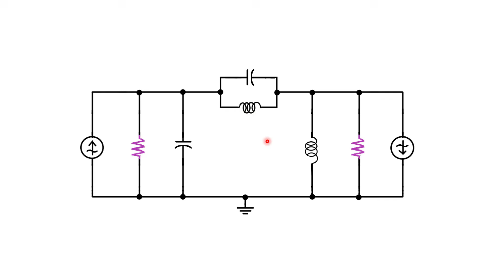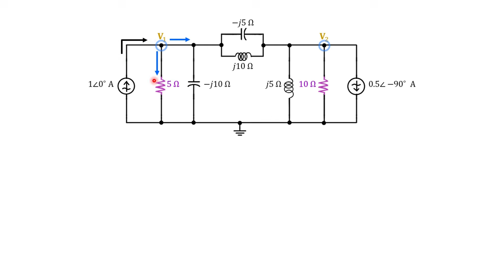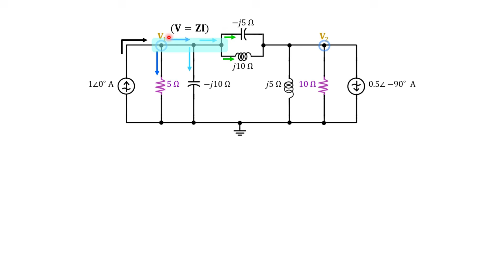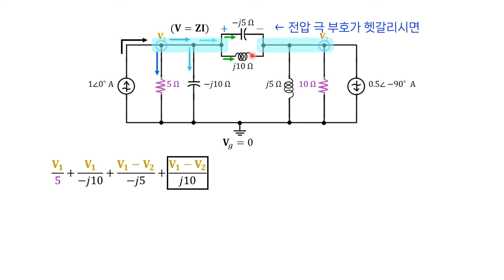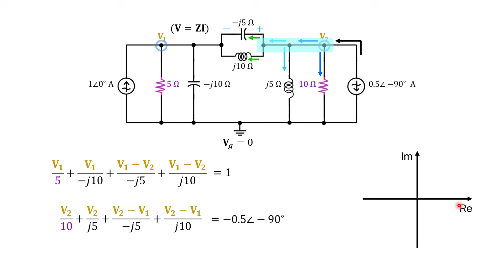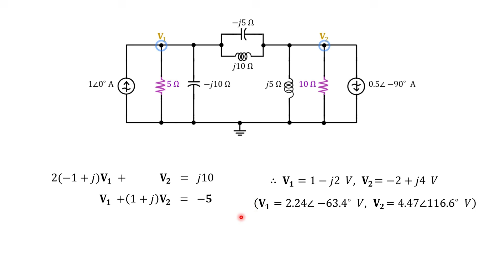[회로이론] 32편. 마디해석법, 임피던스 (교류 전원 문제 풀이)